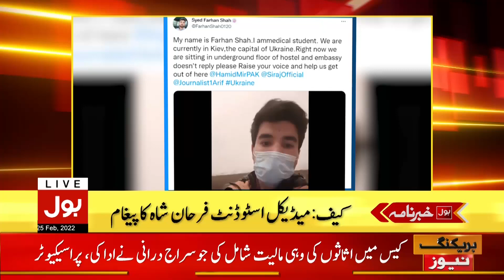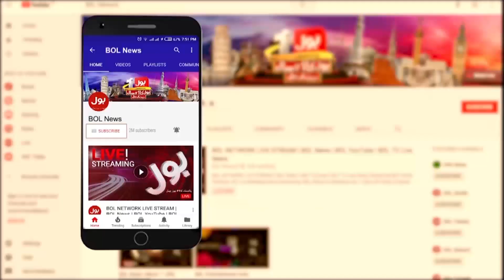Ukraine kay Halat Sangeen | News Headlines at 1 PM | Ukrainian President Speech Today